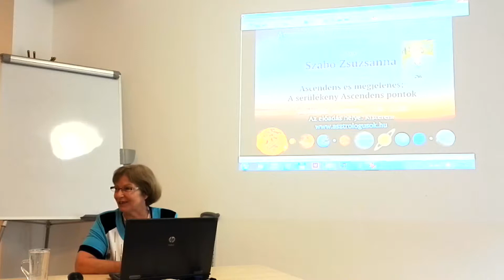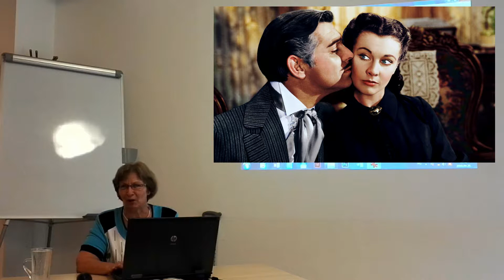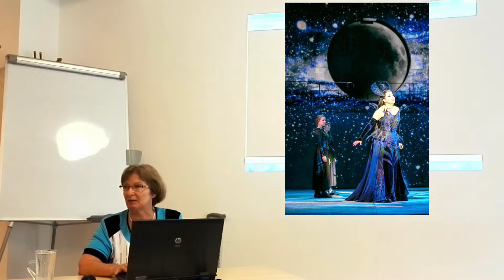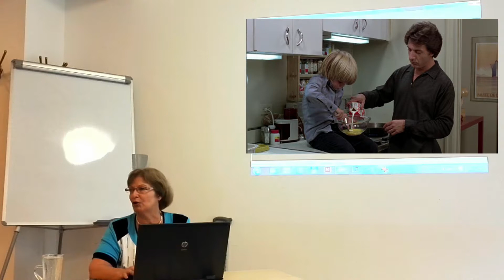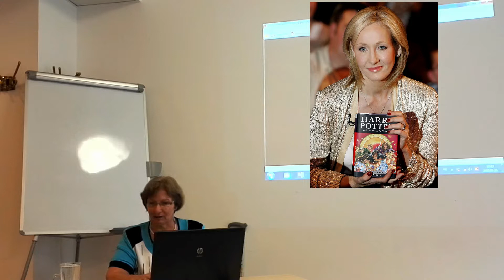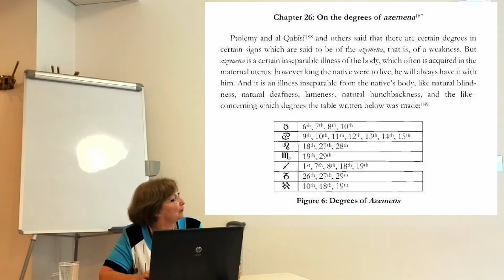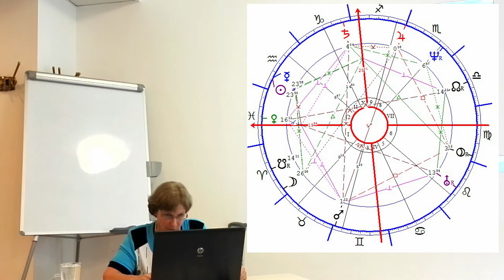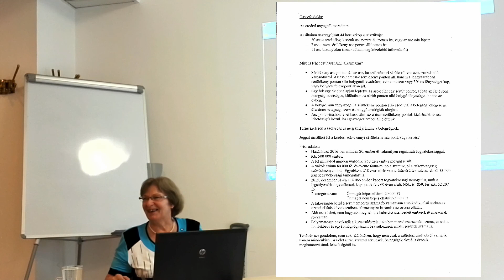Szabó Zsuzsanna - A sérülékeny Ascendens pontok - Asztrológus konferencia 2018.09.29.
Az Ascendens és a megjelenés